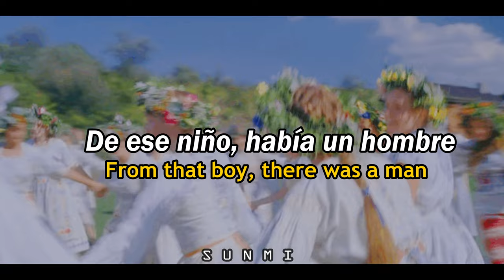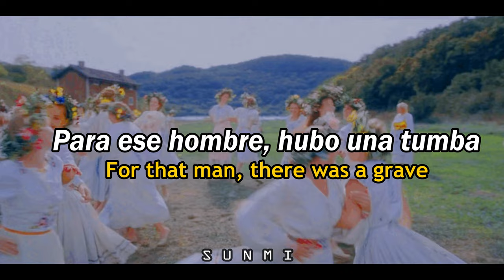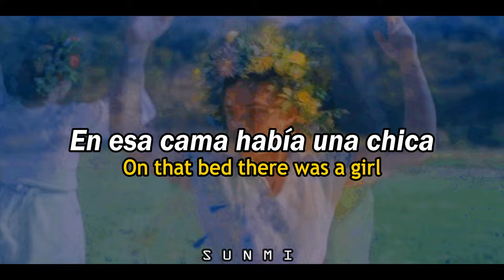Cécile Corbel-Maypole/Sub.Español/inglés 🌼🌸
🦋Recomendación por el canal @Rengoku Namjoon
🦋Vídeo inspirado en Midsommar